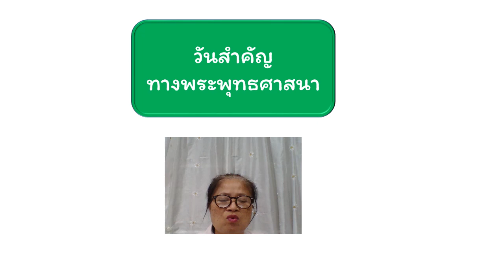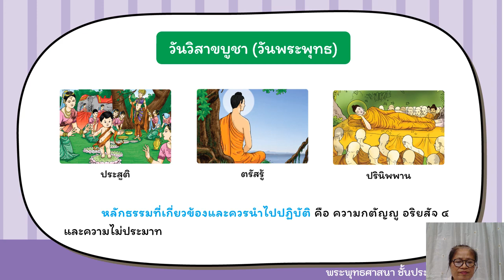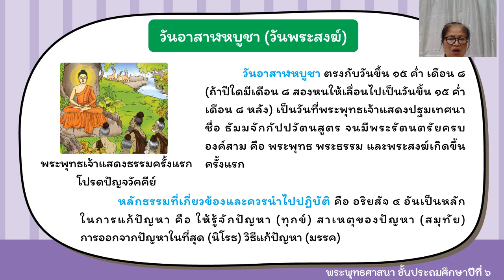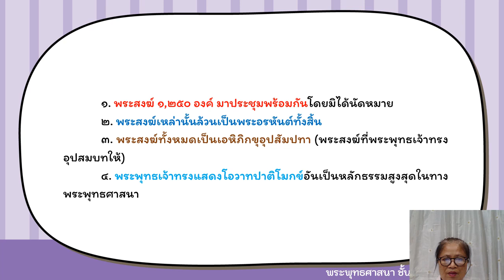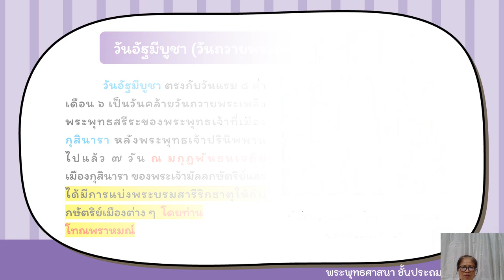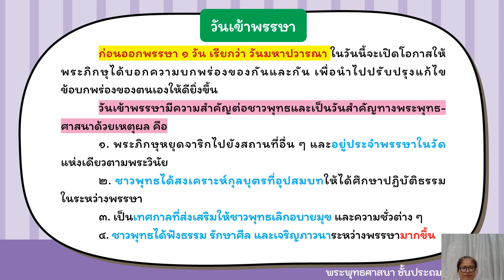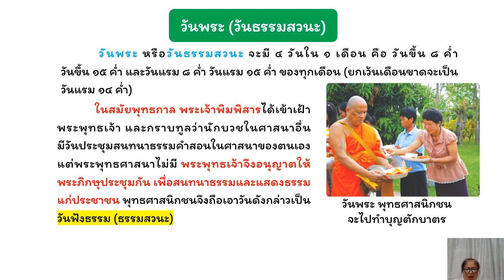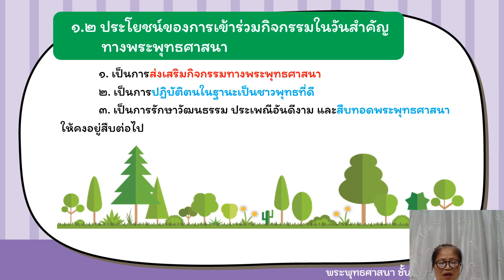13/01/2564 ป.6 วิชาพระพุทธศาสนา เรื่องหน่วยที่ 6 รออัด วันสำคัญทางพระพุทธศาสนา